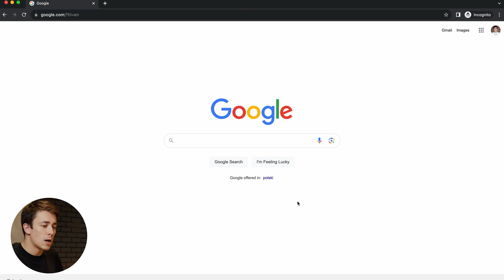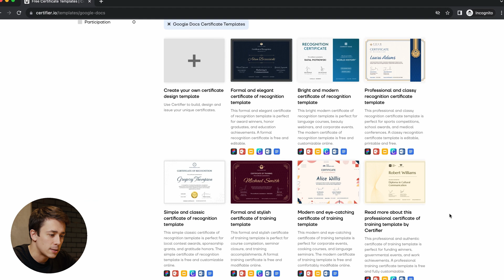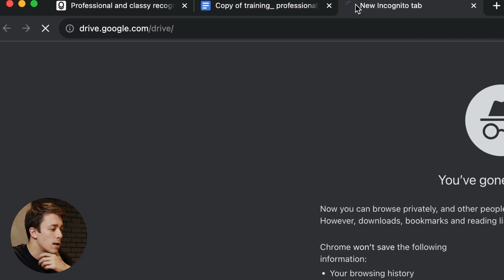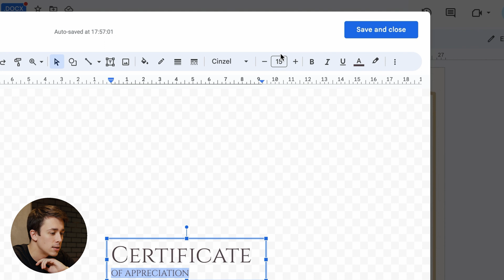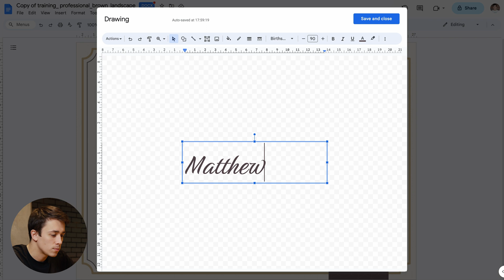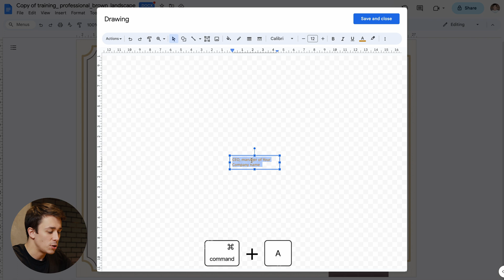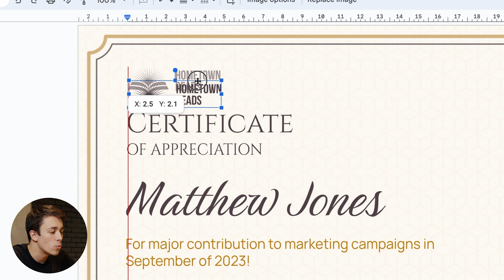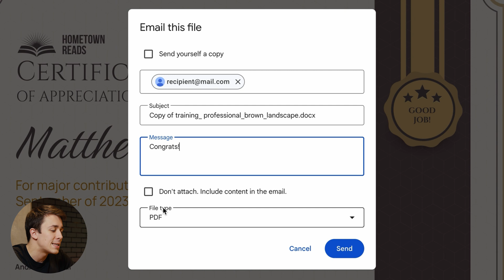How to Make a Certificate in Google Docs in 9 Minutes!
In today’s video, you will learn how to create a certificate in a Google Docs using Certifier in just a couple of minutes!

➡ Check also this article on how to make certificates in Google Docs

First off, log in to your Google account. Then, you need to find yourself a free editable certificate template that you can customize. and browse through the templates to find the one that fits your branding and agenda. Choose whether you want a landscape or portrait orientation of a certificate (psst! You can also edit certificates online in Certifier for free!) and simply download it in Google Docs. The certificate will appear as a copy in your Google Drive.

Let’s start the process of making a certificate in Google Docs and personalizing it to your liking. You can change the size of your certificate if you want to. They come in predefined A4 proportions, which is the most common size of a certificate.

Now it is time to customize your certificate template. Add a title, change the font size, add a recipient name and change the certificate wording to your liking. Don't forget to add the issue date and certificate ID. Plus, you can add a badge and personalize it by changing the text.

Before previewing the certificate, it is a good idea to add your company logo. The best way to do this is to upload the logo in a PNG format, which means it doesn't have a background and can be easily added to a certificate you're editing. Resize and reposition it to your liking so that it fits well with the other elements.

Once the certificate is finished, you can send it via email directly from Google Docs. The default file type is PDF, which means your recipient will receive exactly that certificate in PDF format. Now you can send certificate using Google Docs.

While Google Docs can help you personalize certificate templates, it is limited when it comes to generating and sending multiple certificates at once. That's where Certifier comes in, helping you automate the entire certification process. So if you need to send emails to your recipients in bulk, Certifier is the best option for you!

Follow the timestamps below to jump to whatever section you are interested in!

JUMP TO SECTIONS:
00:00 - Intro
00:45 - Copy template to Google Drive
02:50 - Add title
03:46 - Add recipient name
04:09 - Add description
05:04 - Add authority
06:01 - Add date
06:08 - Add certificate ID
06:19 - Add badge
06:36 - Add your logo
07:44 - Email certificate
08:11 - Save in PDF
08:41 - Print certificate
09:03 - Generate certificates in bulk